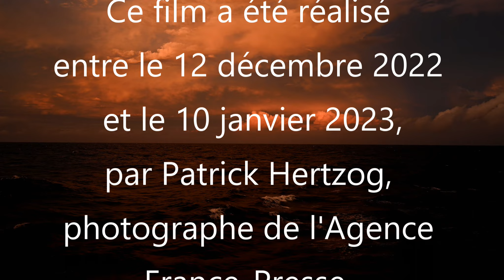ODYSSEE dans les TERRES AUSTRALES FRANCAISES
Le voyage d'une vie !
Rares sont les personnes qui ont l'occasion de se rendre dans les TAAF (Terres Australes et Antarctiques Françaises), et pour cause !
Elles se trouvent à des milliers de km de tout continent, dans l'océan Indien, elles sont inhabitées (à l'exception de quelques dizaines de chercheurs).
On ne peut s'y rendre qu'en bateau après plusieurs journées en mer.
Elles sont le territoire des manchots, des albatros, des éléphants de mer, des otaries,...

Dans le cadre de mon travail de reporter photographe pour l'AFP, j'ai eu la chance de m'y rendre en décembre 2022.
Je vous embarque à bord du Marion Dufresne, faire une rotation de 4 semaines, dans les mers du sud, à la découverte des Iles Tromelin, Crozet, Kerguelen, St-Paul et Amsterdam, pour le voyage le plus incroyable de ma vie.

FOR MY ENGLISH SPEAKING AUDIENCE: For once, this is an all French video, but you can turn on english subtitles, and enjoy anyway these incredible images.

Nikon Z9 et Z6

 World's sunrise - Jimena Contreras / bibliothèque audio YouTube
 No4 Piano Journey - Esther Abrami / bibliothèque audio YouTube
All other music tracks are from artlist.com

Vero : @patrickhertzog_1